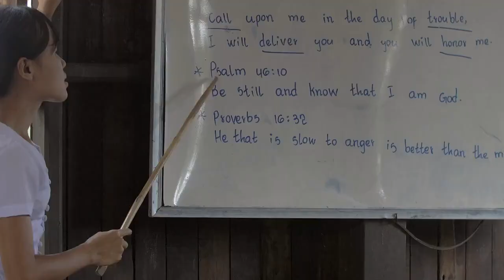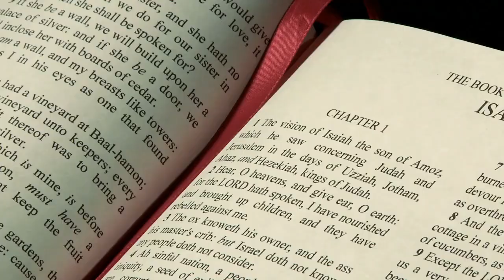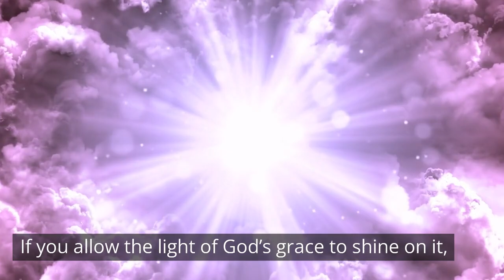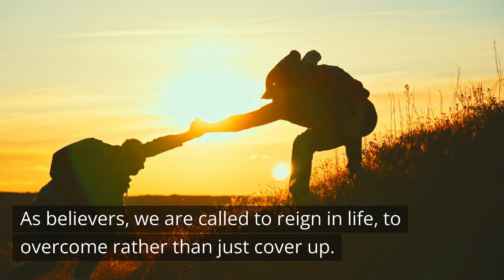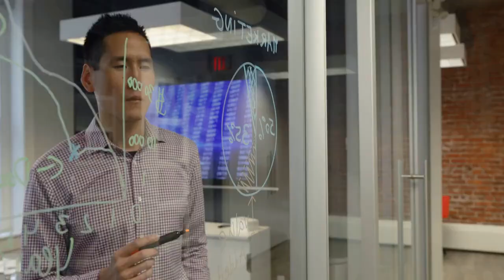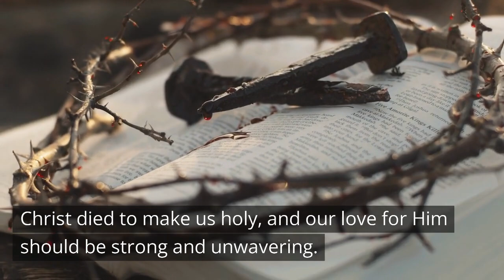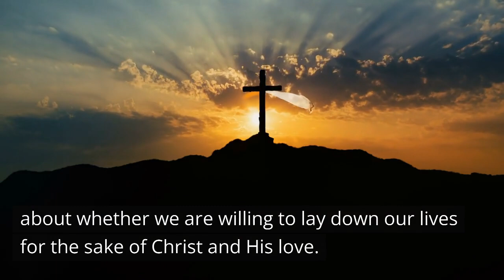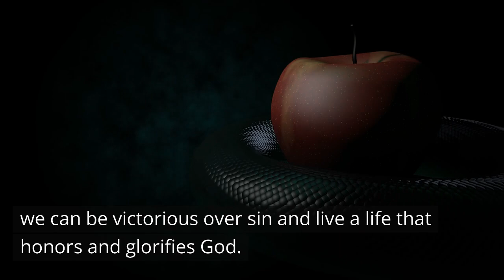Are You Overcoming OR Are You Covering Up? /Daily Devotions /Motivation and Inspirational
“Are You Overcoming Or Are You Covering Up” is a motivational and inspirational video that encourages Christians to avoid hypocrisy and open up to God. Are you struggling to live an authentic Christian life in a world full of social media appearances? Do you want to overcome hypocrisy and cultivate sincerity in your faith? You can come as you are to Christ, and He shall give you the power to overcome the flesh, the world and the devil.